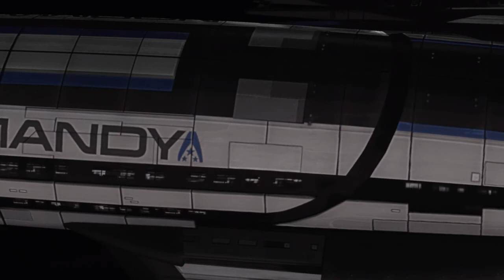Let's Play Mass Effect 3 Modded #2 Vancouver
Heading to Vancouver again, I'm killing husks pretty fast and try to get Andy to come with us. Fanboy James ends-up whining to Shepard, but still wants to take a walk on the Red planet.